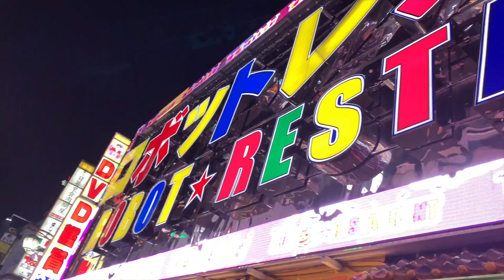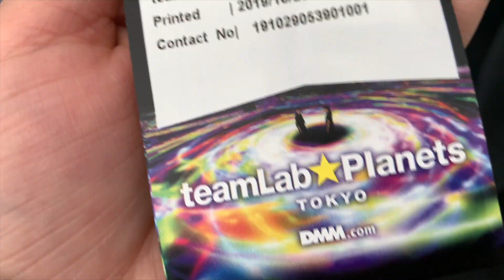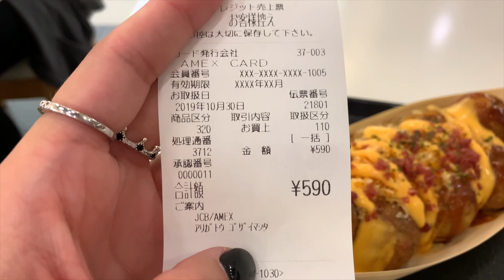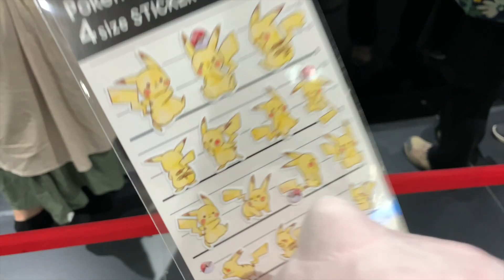We're in Japan ♡ ✈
Surprise! I actually ended up going to Japan.This makes my 3rd year in a row! I really do love it here. My friends have never been so it was fun showing them around while they were there :)

 Title: Vacant Eyes
Artist: Arensky & G Curtis
Genre: Dance & Electronic